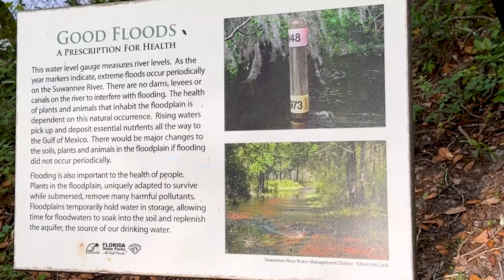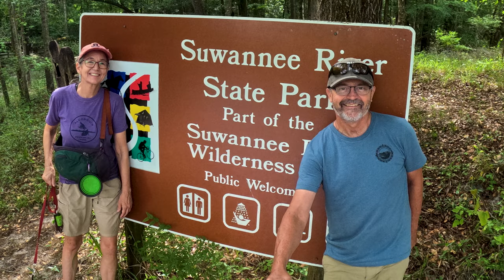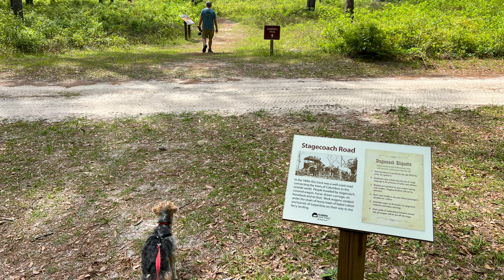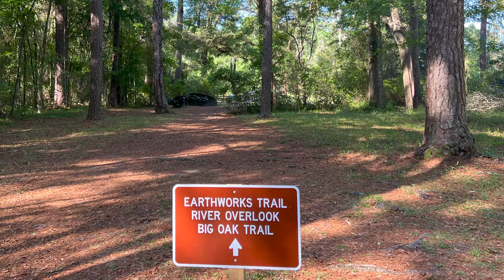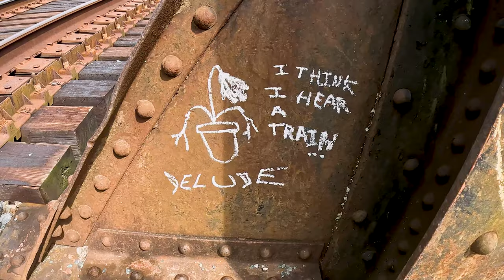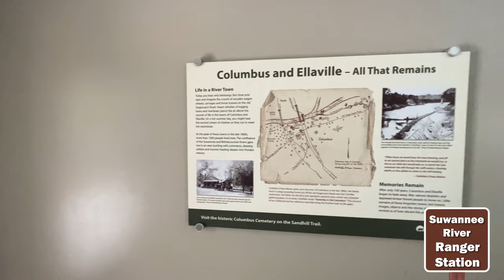Suwannee River State Park Full Campground Tour & Fun (RV Living) 4K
Suwannee River Hidden Gem – water sports, hiking, history, camping. Scruffy approved.

We stayed at this north Florida state park campground in April in our Grand Design Solitude fifth wheel camper. Very peaceful at night with dazzling skies & fireflies. And we hiked most of the trails with our dog, Scruffy.

“At the intersection of the Suwannee and Withlacoochee rivers” in Live Oak, Florida, enjoy biking, hiking, boating, fishing, kayaking, canoeing, camping, birding (part of the Great Florida Birding Trail) and history dating back to the 1800s. See remnants of an old Sawmill, oldest Florida cemetery, the Civil War, and CCC work.

Chapters:
0:00 Intro
4:50 Maps
6:38 Campsite Tour
10:49 Amenities
11:23 Cabins

CAMPGROUND:
“30 oak-shaded sites with electricity, water, sewer, picnic table and fire ring. Three campsites are ADA accessible. The campground offers an ADA accessible restroom with showers. A dump station is also available.” Maximum RV length = 45 feet. Pets Welcome. Starlink difficult

CABINS:
Five riverside cabins accommodates up to four people. These spacious two-bedroom cabins have heating and cooling, an electric fireplace, screened porch, and kitchenette. They are fully equipped with linens and kitchen utensils. There is a two-night minimum stay for all cabin rentals. No pets allowed.

PROS: small campground; natural greenery/trees; full hookups; many hiking trails (with bridges, springs, boardwalks, old cemetery, forests); dog friendly; cabins (no dogs allowed); bathhouse; laundry; boat ramp; gate code; fire pit/grill/picnic table/clothesline; fireflies; purchase wood at ranger station; passport stamp at ranger station; large day use area across from campground

CONS: Trees obstruct Starlink; bathhouse not working at the time; dump station closed; no kayak rental from the park; no recycling; ticks; poor cell phone reception (ATT)

🛒Our Etsy Store
🛒Our eBay store

2.  Please consider subscribing if you are interested in RV's, traveling in an RV, Full Time RVing, Working on the Road or just looking for something different in your life that will add adventure and creativity.

My Thingiverse page- free 3D plans (Sorry, we do not 3D print for others)

We are a married couple in our mid 50s who downsized and sold our house so we can see the sights and enjoy every day to live deliberately as full time RVers -  traveling with our dog Scruffy, in our Grand Design Solitude 310 GK fifth wheel.